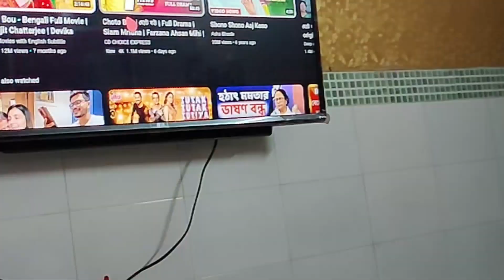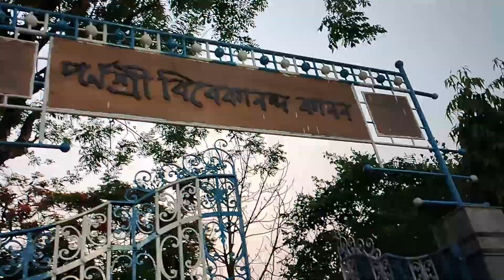বাবা মা হঠাৎ করে আমাদেরকে surprise দিল bengali family vlog